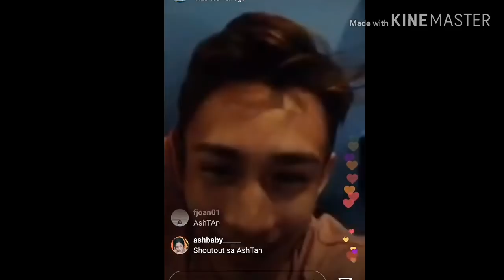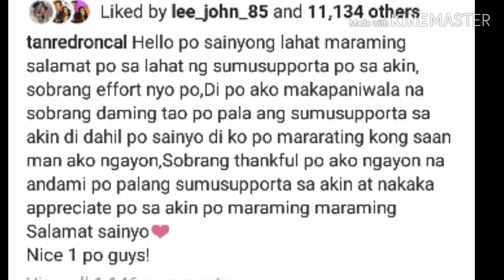Pbb otso: update Kela batit, tan, yen at ashley! Ano na ginagawa ng big four batch 3 ngayon?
This Photos/videos used for illustration

 (uncopyrighted music)

For more kpop news or celebrity news around the world